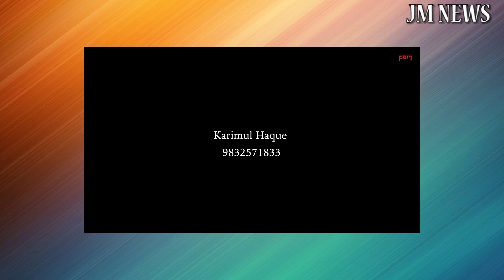कौन हैं बाइक एंबुलेंस दादा, जिन्हें एयरपोर्ट पर PM मोदी ने लगाया गले ?@JaiHindMaithiliNews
अप्रैल 2021 में पश्चिम बंगाल में विधानसभा चुनाव के लिए चौथे चरण का मतदान हो रहा था । इसी बीच प्रधानमंत्री नरेंद्र मोदी बंगाल के जलपाईगुड़ी पहुंचे। यहां उन्होंने एयरपोर्ट पर करीमुल हक से गर्मजोशी से मुलाकात की। पीएम ने उन्हें गले भी लगाया। करीमुल हक पद्म पुरस्कार विजेता हैं और उन्हें लोग ऐंबुलेंस दादा नाम से जानते हैं। आईए जानते हैं उनसे जुड़ीं कुछ खास बातें.